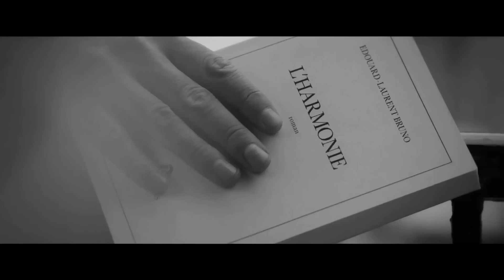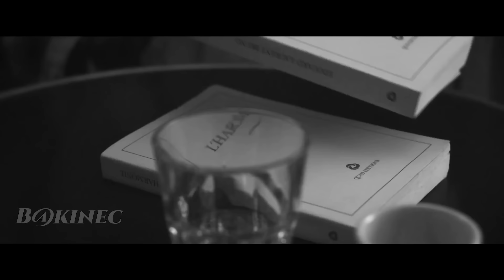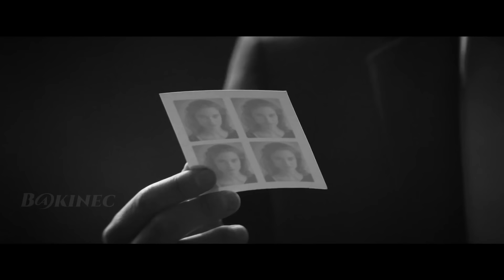CARUSO - Instrumental (Unofficial Video)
Andrea Bocelli - Caruso (Instrumental)

This channel is created to promote magnificent songs, and as well, producers. This CHANNEL CLAIMS NO RIGHTS OR OWNERSHIP over the contents posted. If you wish for a track to be removed, please let us know so we can remove it from our feed immediately